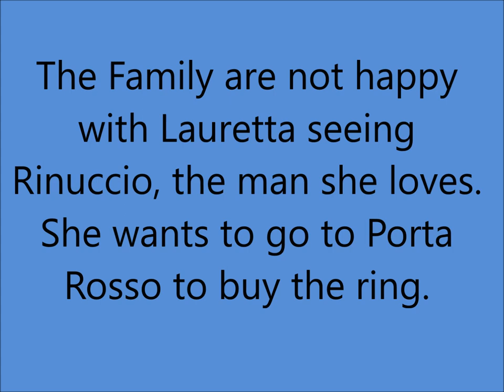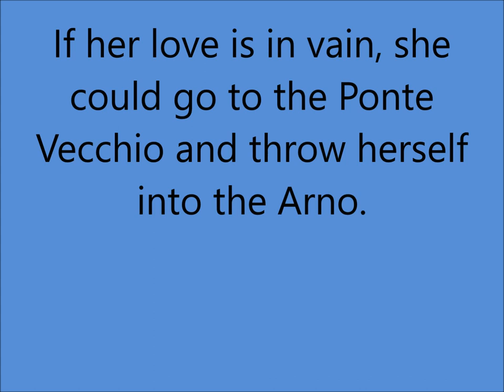Reinet Smit Barnard - O, Mio Babbino Caro, from Puccini`s Opera, Gianni Schicci.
Reinet sang this at a Concert held on the 8th March, 1998, in The William Humphries Art Gallery in Kimberley, to raise funds for the local branch of the SPCA. Karien Sinclair accompanied both Reinet and me. None of us knew that afternoon that it would be my last solo appearance in Kimberley. Regards, Dudley Holmes.